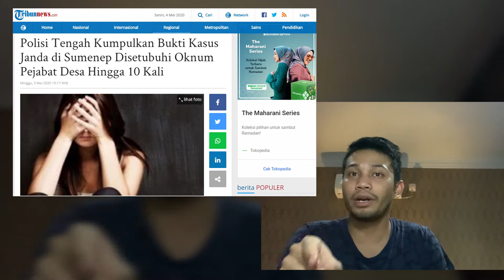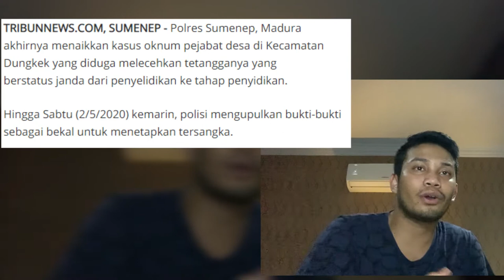JANDA DI SETUBUHI 10 KALI